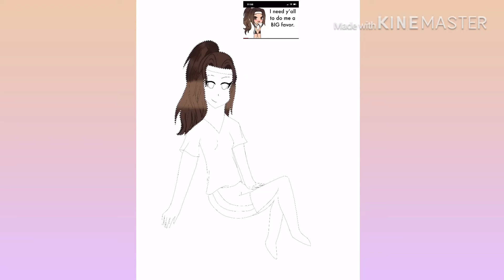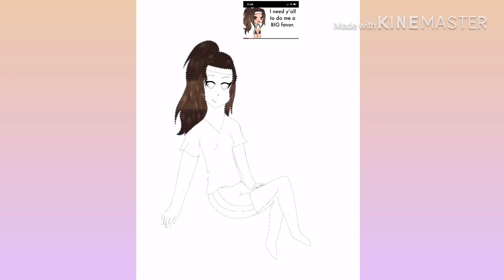Kuma Bear speed paint (congrats for hitting 1k subs! Read description )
Ok if you’re reading this then I just want to make it clear, I’m not sub to her but I just wanted to make this as a congrats for her reaching 1k subs. I REALLY want to hit that goal someday but for now, just appreciate this nice speed paint! Details about Lyla’s backstory will be soon